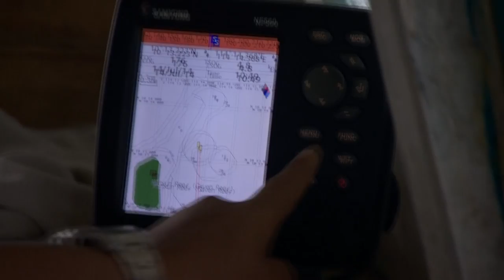Is China building on disputed Spratly Islands reefs? BBC News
Rupert Wingfield-Hayes reports on China's unusual tactic to secure ownership of disputed territory in the South China Sea.